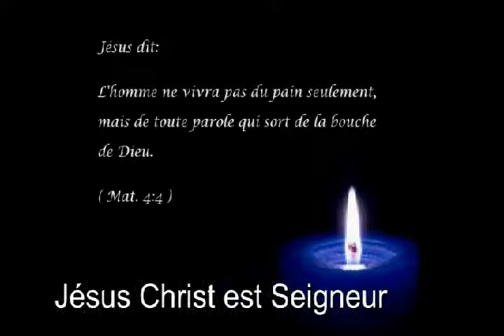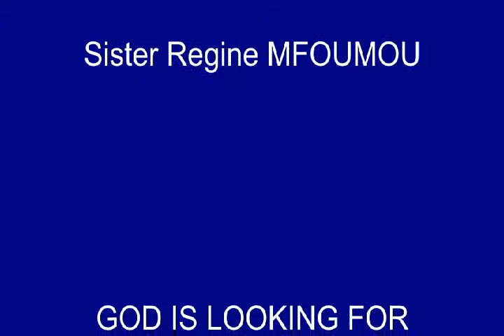God is looking for empty vessels to fill_Sister Regine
GOD IS LOOKING FOR A VESSEL TO FILL. This sermon by Sister Regine Mfoumou will enable you to examine yourself in a way to identify what you have... to empty what is unnecessary for the Lord to be able to start filling you. God does not fill us when we are still full of ourselves, full of sins, full of things we have loaded ourselves with...